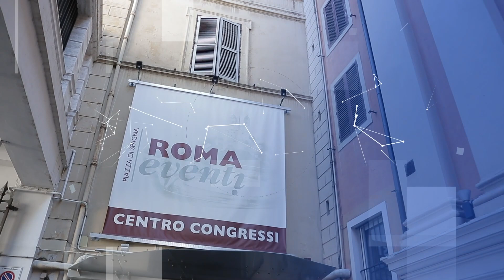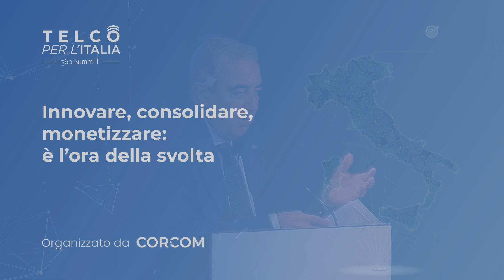Telco per l’Italia 360SummIT - Innovare, consolidare, monetizzare: è l’ora della svolta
Un’occasione per fare il punto sullo stato di avanzamento dei progetti del Governo, ma soprattutto per dare voce ai player del mercato circa le priorità del 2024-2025:tornare a generare revenues, efficientare le reti per abbattere costi e consumi energetici, spingere sui servizi innovativi, in particolare sul fronte B2B, per accelerare la roadmap nazionale della digital transformation e aumentare le attivazioni ultrabroadband in fibra e 5G.